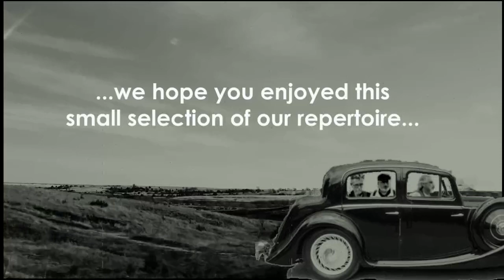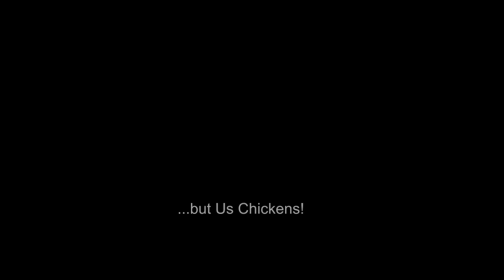The BAKELITE BOYS of the Cotswolds - - A party, carbaret, function Band for all occasions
The Bakelite Boys of the Stroud Valleys!. - check out the variety of styles & era. Thanks!
Get in touch through comments, Text, Whatsapp, phone etc